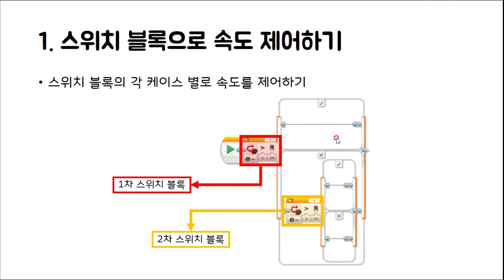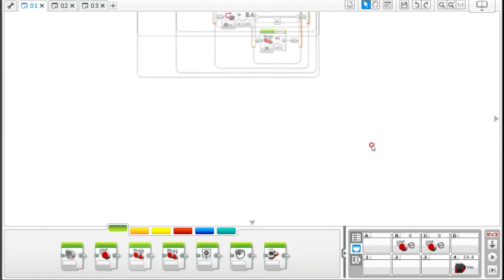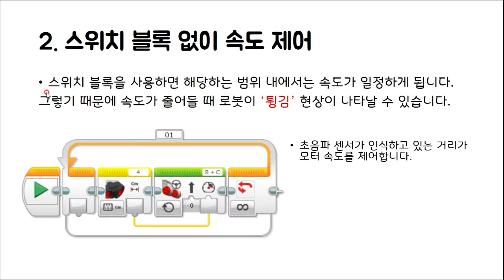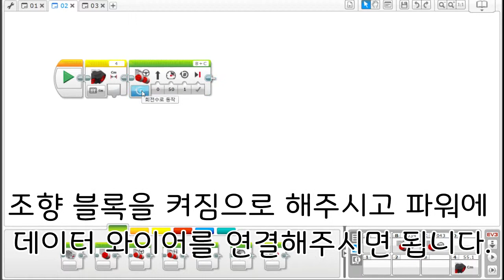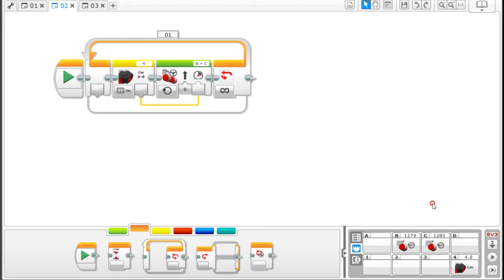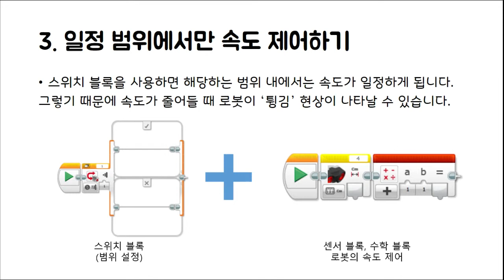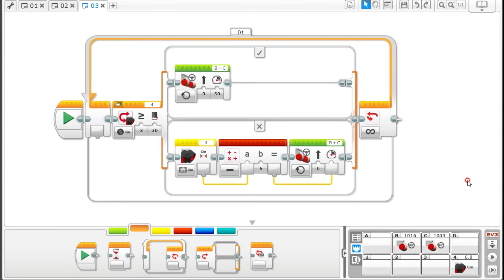[EV3 코딩] - EV3 초음파 센서로 거리에 따라 속도 제어하기! - 화리트(Hwarite)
이번 영상은 초음파 센서를 이용하여 가까워 지면 속도가 줄거들고 멀어지면 속도가 빨라지는 방법에 대한 설명 영상입니다.
저번에 올린 스위치 블럭없이 라인트레이싱 하는 방법과 유사한 방법입니다.

00:38 스위치 블록으로 속도 제어
02:37 스위치 블록 없이 속도제어
05:08 일정범위에서만 속도 제어